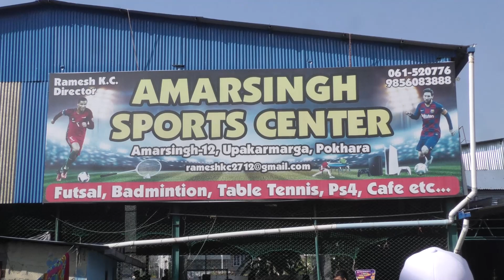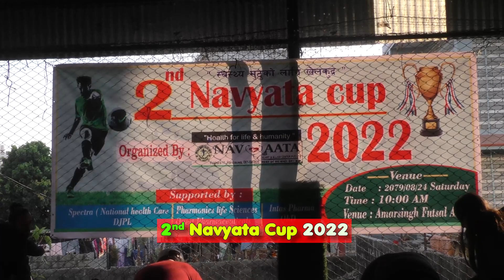futsal final programe